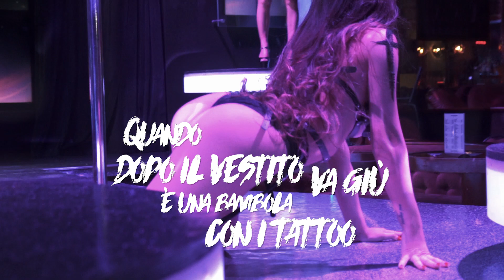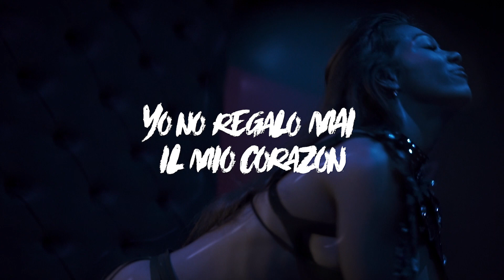(Lyrics video) ENAMORADA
Lyrics by Luca Quitadamo, Lowed, Rriccardo